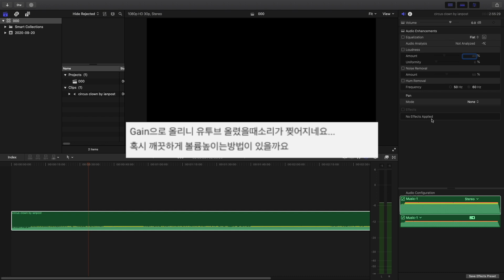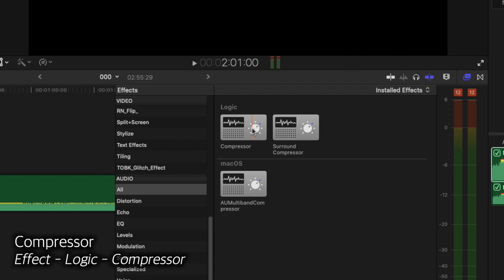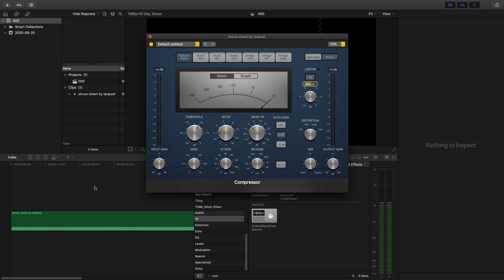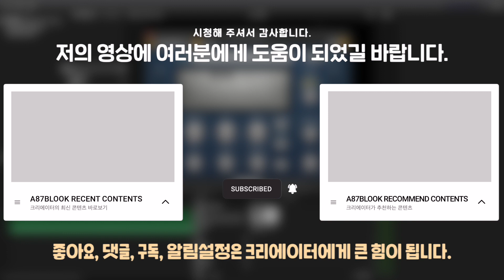소리가 너무 커서 음향이 찢어진다면? 이렇게 편집해 보세요!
» INDEX
1. 00:00 - 인트로
2. 00:16 - 구독자 질문
3. 00:41 - 해결방법
4. 02:43 - 마무리

» 사용폰트
1. 산돌구름 - 네오고딕1

» 촬영장비/소품
1. Camera - Panasonic S1
2. Lens - 16-35 F4
3-1. Lighting 1 - YONGNUO YN300 Air II
3-2. Lighting 2 - Pi Vlogger
4-1. Tripod 1 - Benro Aero 2
4-2. Tripod 2 - JOBY gorillapod 3K
4-3. HORUSBENNU HVD-G1000
6. Slider - ZEAPON Micro2
7. ND Filter - K&F 2-400
8. Phone - iPhone 11 Pro
9. Tablet PC - iPad Pro 12.9
10. Mic - Synco Wmic T1
11. ETC - edelkrone FlexTILT Head 2